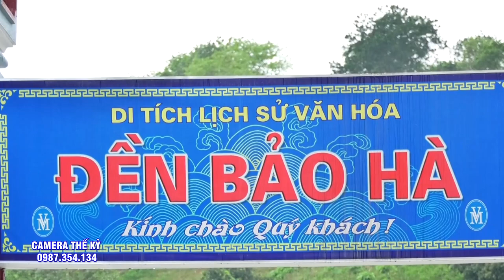Cậu Đồng Đẹp TRai | Nguyễn Hoàng Nam Laon Giá Phụng Hành | Quay Phim Bùi Kỷ